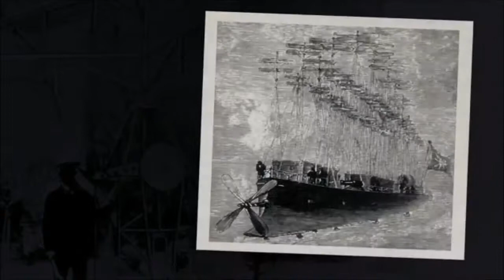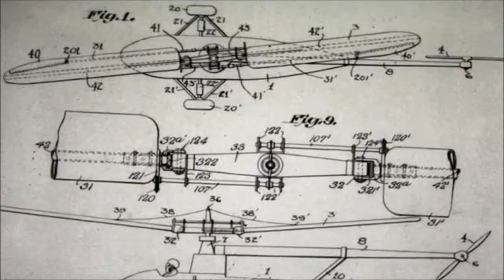Igor Sikorsky In His Own Words Shortened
Igor Sikorsky In His Own Words by United Technologies shortened.